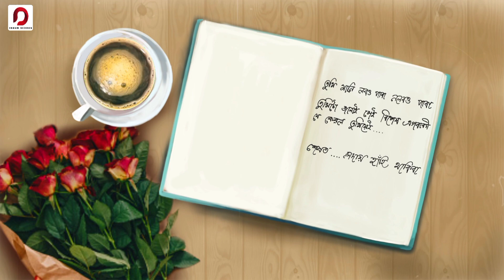নিস্তব্ধতা Nistabdhata - Ashish Khound | Bishal Akash | Mon Akash | Kavyashree | Assamese Poem 2022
♬ AUDIO CREDITS ♬

Written by - Ashish Khound
Recited by - Bishal Akash Saikia
Art work & Animation - Kavyashree Gogoi
Mix & master - Amlan Jyoti Hazarika
Backing vocals - Taz Akhter
Voice dub by - Amlan Jyoti Hazarika

Artist link